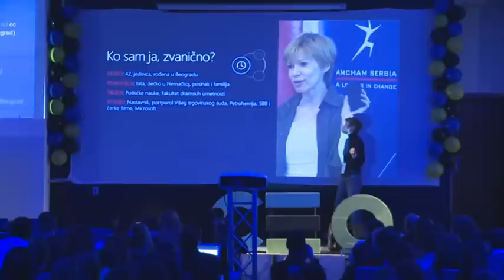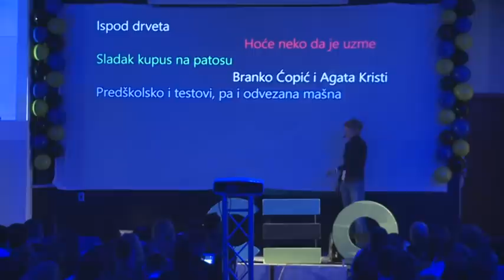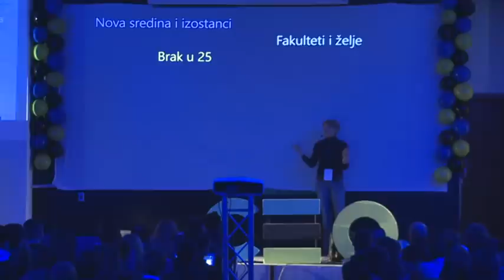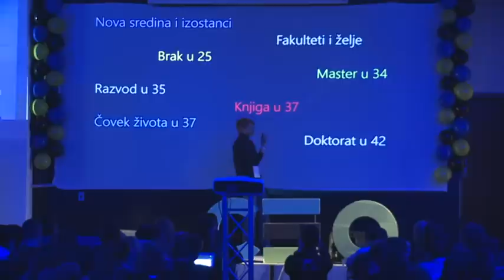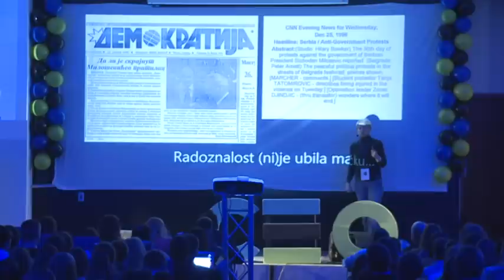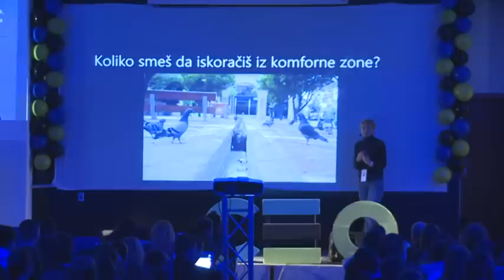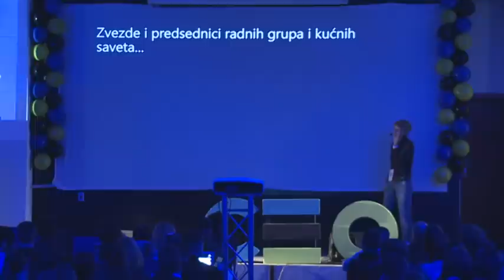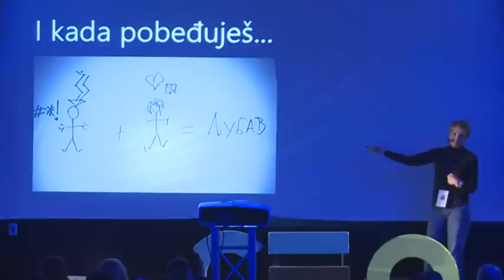Tanja Tatomirović - CEO Konferencija Beograd 2015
Govor sa CEO Konferencije u Beogradu održane 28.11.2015. na Ekonomskom fakultetu u Beogradu.
Organizatori: EKOF Media Group, Ekonomski fakultet u Sarajevu, Ekonomski fakultet u Beogradu.